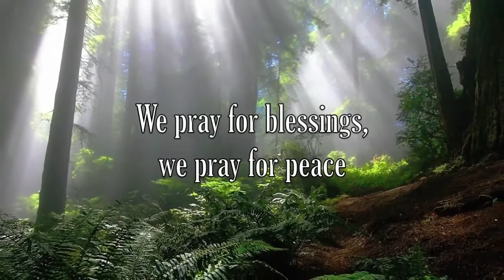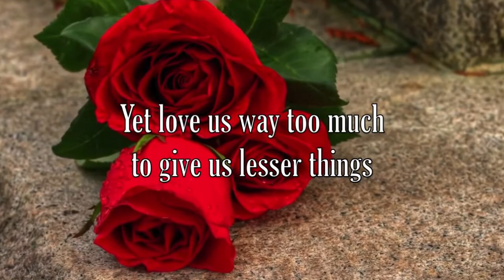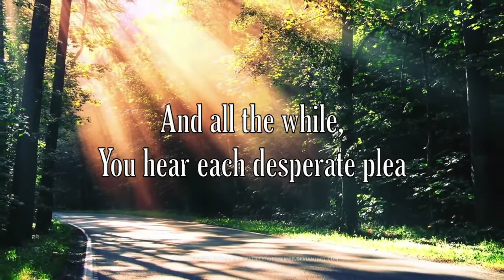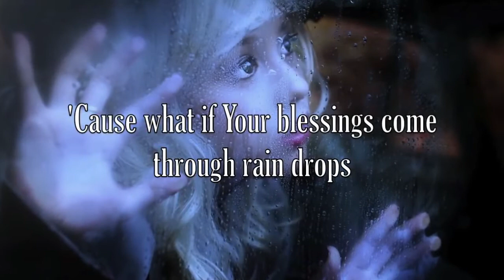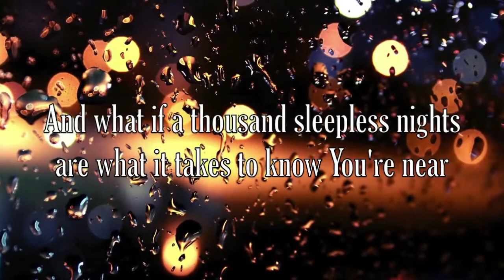Evening Prayer 29th Jul 2020